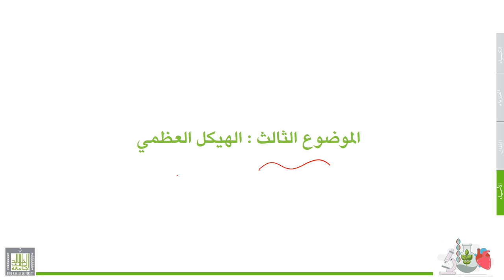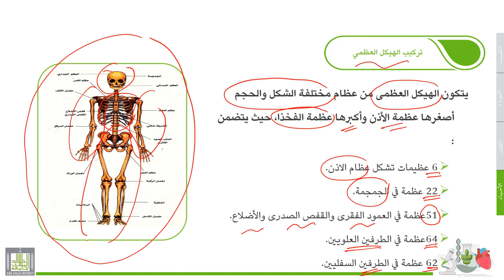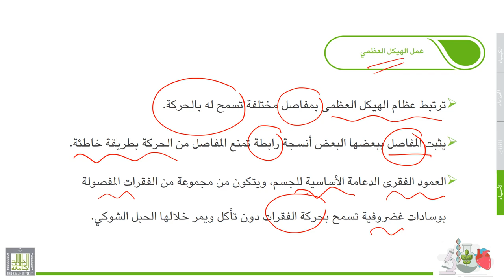علوم عامة | الأحياء | 4-3 | الهيكل العظمي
الوحدة 4 : الأحياء
الدرس 3 : الهيكل العظمي
تركيب الهيكل العظمي وعمله ووظائفه